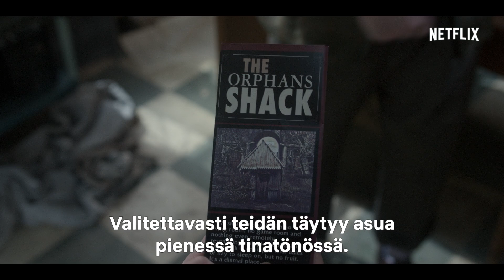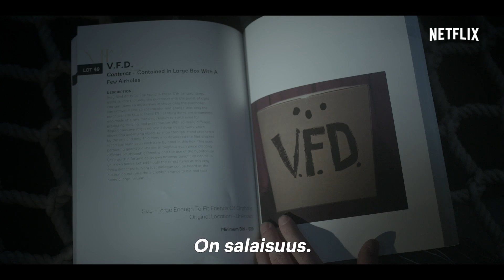Surkeiden sattumusten sarja – Kausi 2 I Päätraileri [HD] I Netflix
Näyttipä tilanne kuinka synkältä tahansa, se voi aina muuttua vieläkin synkemmäksi. Surkeiden sattumusten sarjan toinen kausi on katsottavissa Netflixissä 30. maaliskuuta. Lemony Snicketin menestyskirjasarjaan perustuvan sarjan pääosassa on Emmy- ja Tony-palkittu Neil Patrick Harris. Surkeiden sattumusten sarja kertoo traagisesti orvoiksi jääneistä Violet, Klaus ja Sunny Baudelairesta, joiden ilkeä huoltaja kreivi Olaf tekee kaikkensa päästäkseen käsiksi heidän perintöönsä. Sisarusten pitää päihittää juonitteleva ja valepuvuissa esiintyvä kreivi Olaf kerta toisensa jälkeen saadakseen lisätietoja vanhempiensa salaperäisen kuoleman taustoista. Katso katumuksella Surkeiden sattumusten sarja Netflixissä Välttele meitä sosiaalisessa mediassa: FACEBOOK TWITTER INSTAGRAM